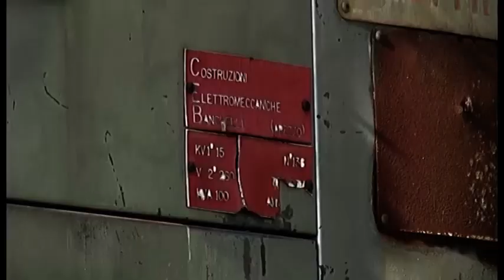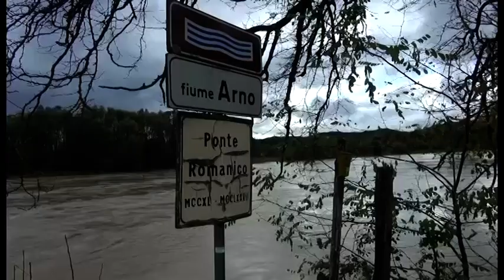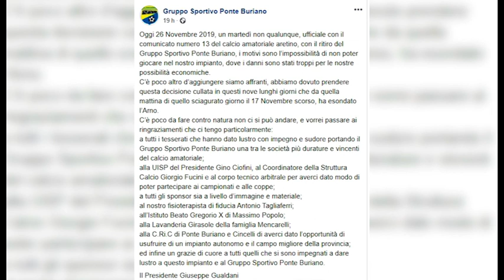Ponte Buriano, l'alluvione e le opere non realizzate previste dal Piano di Bacino del 1993